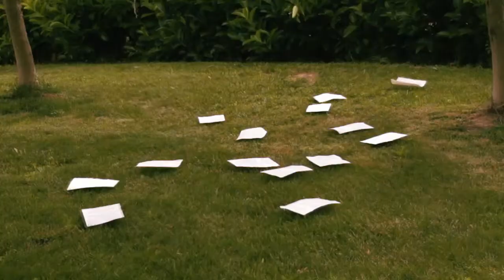La Punta della Lingua 2019 - Teaser trailer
Nie Wiem in co-organizzazione con Comune di Ancona
presenta
La Punta della Lingua 2019
Poesia Festival (quattordicesima edizione) | progetto Marche della Poesia
1-7 luglio 2019
anteprima fb poetry 30 giugno